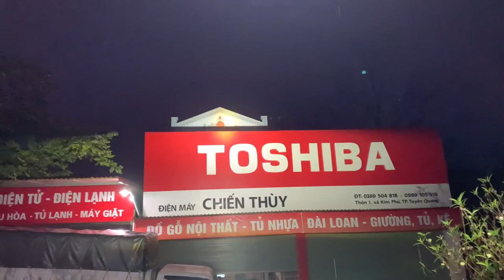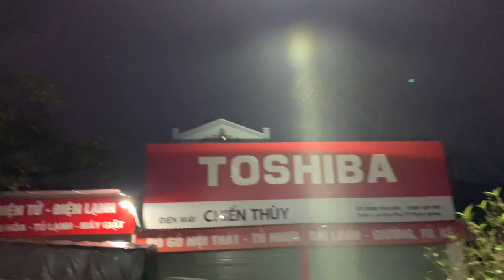X-Light V20 Lựa Chon Bi Led Thường Hay Laser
Video Nhanh về lựa chon bi led thường hay bi led laser
Có rất nhiều ae gọi điện hay ibox hỏi về vấn đề bi led nên chọn loại thường hay bi led có laser